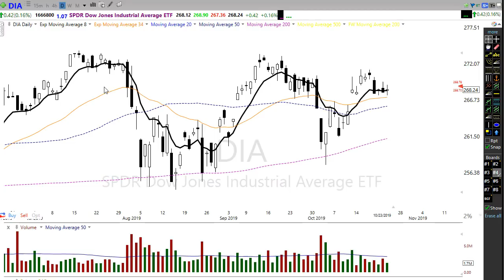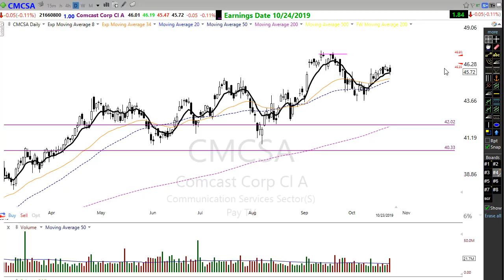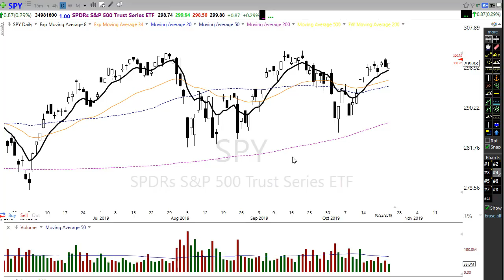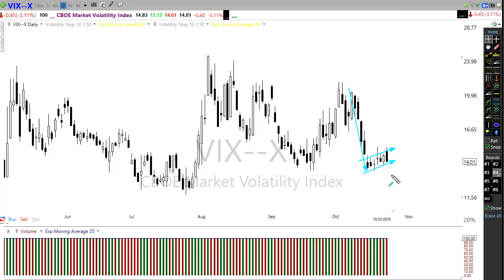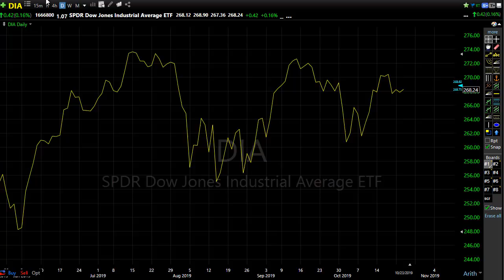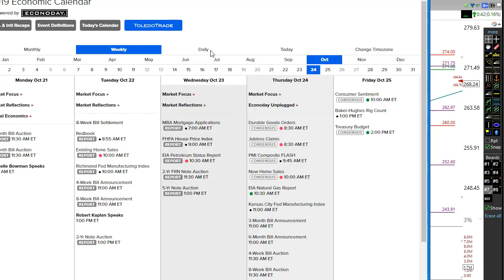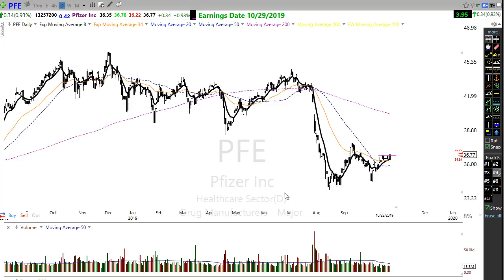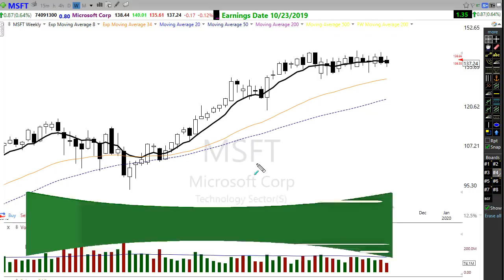Morning Market Prep | Stock & Options Trading | 10-24-19